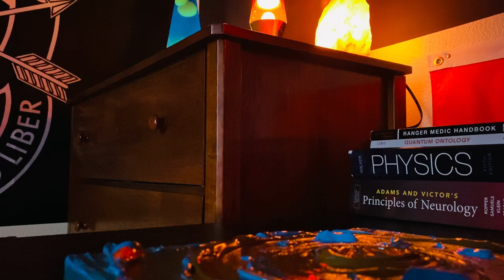Alpha Delta Psi (ADP)